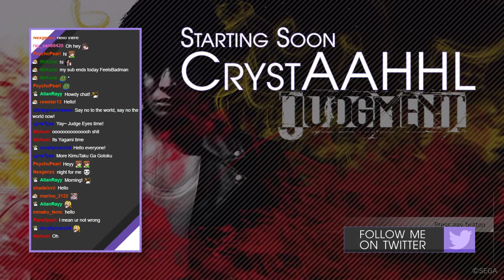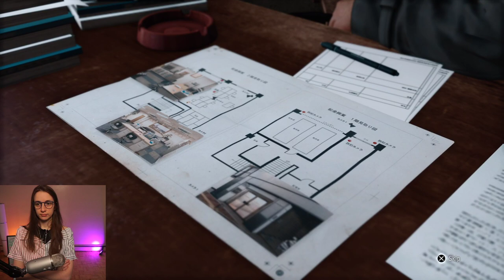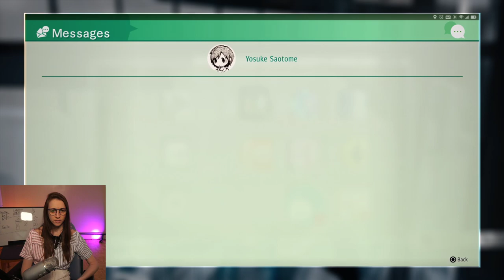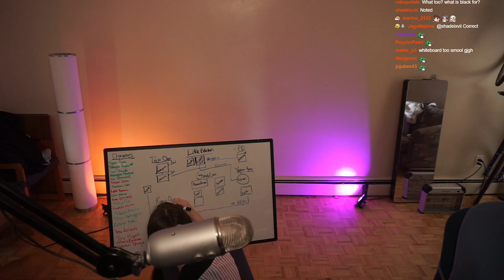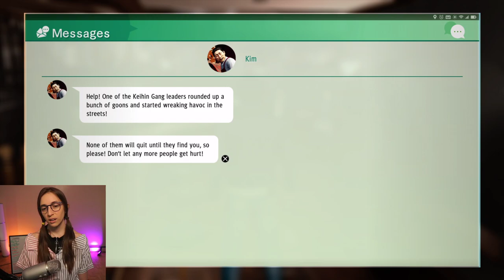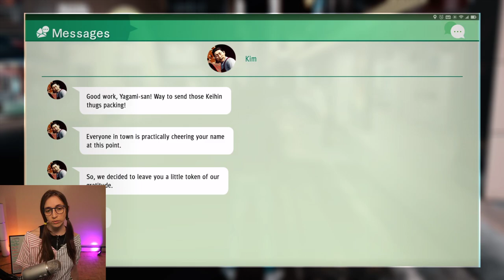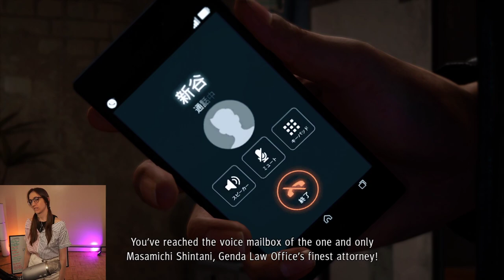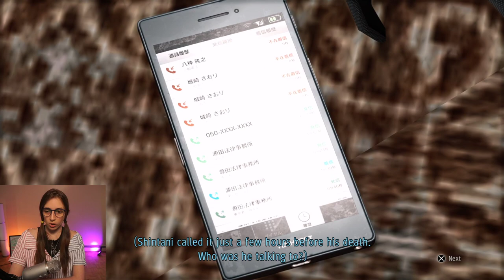First Playthrough Judgment ~ Part 3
Special thank you to SEGA for providing a PS5 copy of this game for us! This VOD covers Chapter 3 to the beginning of Chapter 5!